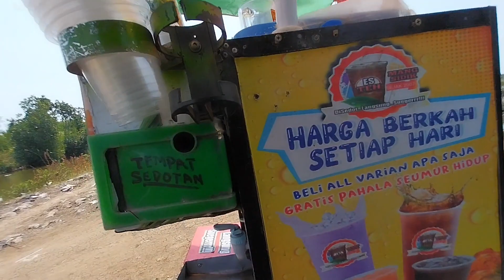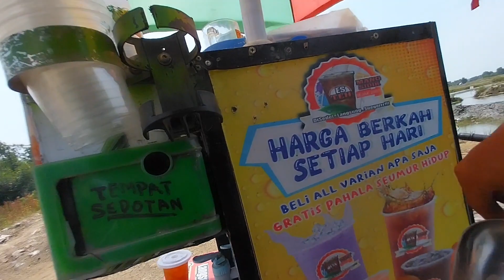MANCING APA DAGANG MANG???